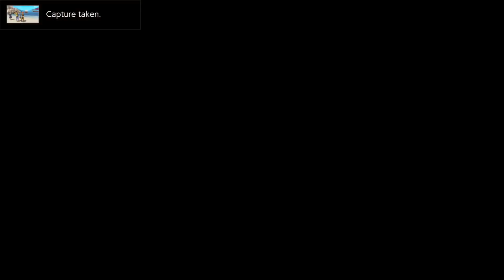DRAGON QUEST XI-S: Echoes of an Elusive Age - Definitive Edition - Gameplay Nintendo Treehouse